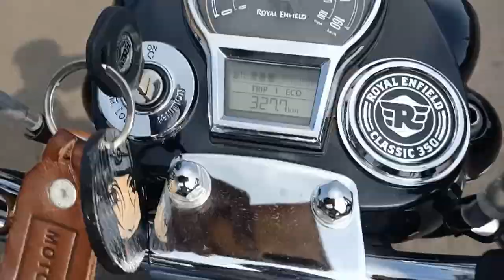DAY #16 / #69 | 100 DAYS CHALLENGE | Guest Lecture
DAY 16 / DAY 69 (100 DAYS CHALLENGE)

WHAT'S '100 Days' ???
• BASICALLY, I'M GOING TO POST SOME VIDEOS (SHORT ONES MAYBE) FROM DAY 1 TO DAY 69
• AS I HAVE SPENT SOME TIME IN THE GYM, WE WILL LOOK AT THIS AS "69 DAYS TRANSFORMATION" INSTEAD OF 100
• THIS IS NOT A MOTIVATIONAL OR GUIDANCE VIDEO AS I'M IMMATURE MYSELF. THE VIDEOS I'M GOING TO POST WILL BE MORE LIKE VLOGS OR SOMETHING LIKE THAT LOL
• THUS, IN THESE 69 DAYS, I'M GOING TO IMPROVE PHYSICALLY AS WELL AS MENTALLY. STILL, IF YOU ARE WONDERING HOW DOES THAT WORKS, THEN I WILL BE POSTING THE WHOLE SUMMARY OF THE CHANGES THAT HAPPENED TO ME AT THE END OF THE CHALLENGE
Hello everyone and welcome to another vlog. Today was a rest day. I visited a place called Pizza Zone with the boys. Also, my C++ class was canceled.
What I did today : [REST DAY]
-Woke up at 9 am
-Went to college
-Visited some places
-My C++ class was canceled today
ᴘᴄ ꜱᴘᴇᴄꜱ -
ᴍᴏᴛʜᴇʀʙᴏᴀʀᴅ : ɢɪɢᴀʙʏᴛᴇ ʙ450ᴍ ᴅꜱ3ʜ
ɢʀᴀᴘʜɪᴄ ᴄᴀʀᴅ : ɢɪɢᴀʙʏᴛᴇ ɢᴇꜰᴏʀᴄᴇ ɢᴛx 1650
ᴘʀᴏᴄᴇꜱꜱᴏʀ : ᴀᴍᴅ ʀʏᴢᴇɴ 5 3600x
ᴘᴏᴡᴇʀ ꜱᴜᴘᴘʟʏ : ɢɪɢᴀʙʏᴛᴇ ʙ700ʜ
ʀᴀᴍ : ᴄʀᴜᴄɪᴀʟ ʙᴀʟʟɪꜱᴛɪx 2666 ᴍʜᴢ ᴅᴅʀ4 (8x2)

ᴀᴄᴄᴇꜱꜱᴏʀɪᴇꜱ -
ʀᴇᴅ ɢᴇᴀʀ ᴍᴘ35
ᴄᴏʀꜱᴀɪʀ ꜱᴘᴇᴄ-01
ᴢᴇʙʀᴏɴɪᴄꜱ ᴛʀᴀɴꜱꜰᴏʀᴍᴇʀ ɢᴀᴍɪɴɢ ᴜꜱʙ ᴋᴇʏʙᴏᴀʀᴅ ᴀɴᴅ ᴜꜱʙ ᴍᴏᴜꜱᴇ
ʟɢ 19 ɪɴᴄʜ ʜᴅ ʀᴇᴀᴅʏ ᴍᴏɴɪᴛᴏʀ (x2)
ᴍᴀᴏɴᴏ ᴀᴜ-ᴀᴏ4ᴛʀ ᴜꜱʙ ᴄᴏɴᴅᴇɴꜱᴇʀ ᴍɪᴄ
ᴄᴏꜱᴍɪᴄ ʙʏᴛᴇ ʜ3 ɢᴀᴍɪɴɢ ʜᴇᴀᴅᴘʜᴏɴᴇ